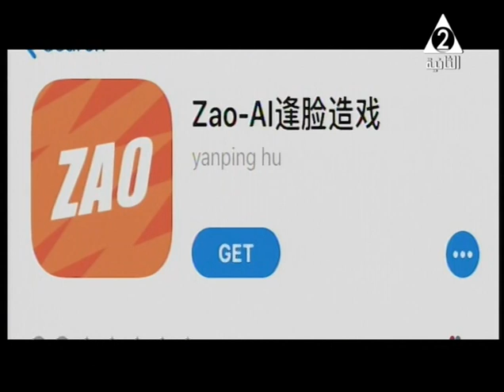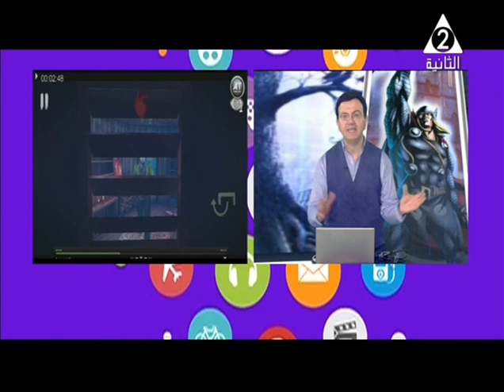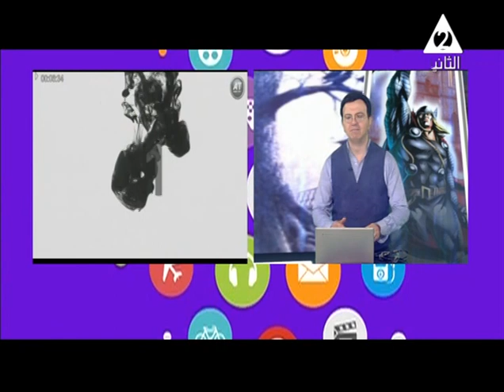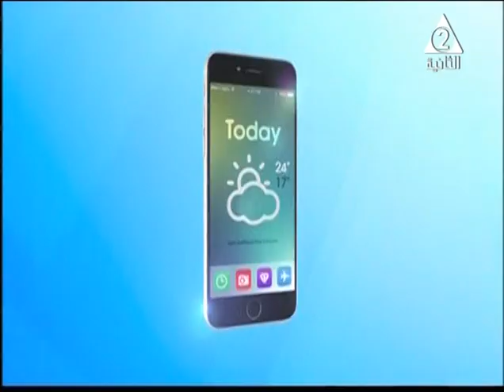هاى تك | تطبيق ZAO و خدعة deepfake وتأثيره على السياسة الأمريكية - الحلقة الكاملة 11-9-2019